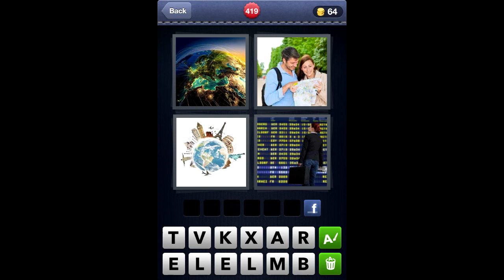What's The Word? 4 Pics 1 Word Answers for iOS 415-420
4 Pics 1 Word 415-420 Answers